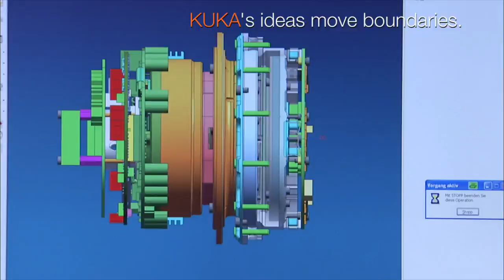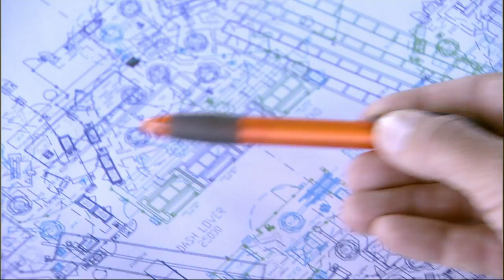KUKA Image Movie 2012 - (English Version)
KUKA Robotics, with its headquarters in Augsburg, is a KUKA Aktiengesellschaft company and ranks among the world's leading suppliers of industrial robots. Core competencies are the development, production and sale of industrial robots, controllers and software.